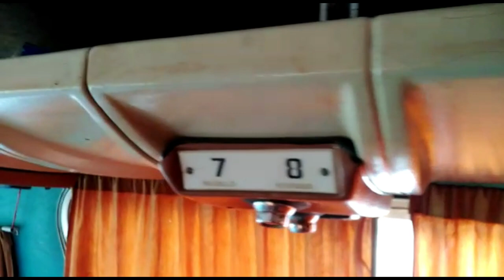Marcopolo II de 1976 / Fierros de antaño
En interno 103 de la empresa LAGRECA cumple 45 años en servicio y Javier Martegani nos trae imágenes de la impecable unidad.